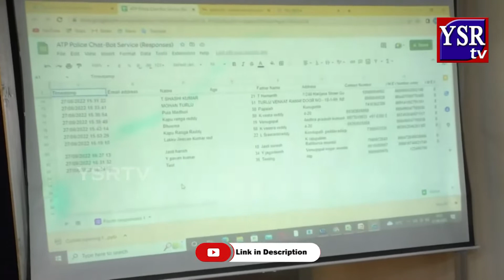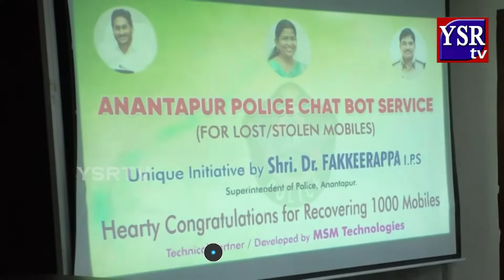సరికొత్త సేవలు(చాట్ బాట్) ను అందుబాటులోకి తెచ్చిన అనంత పోలీసులు..YSRTV